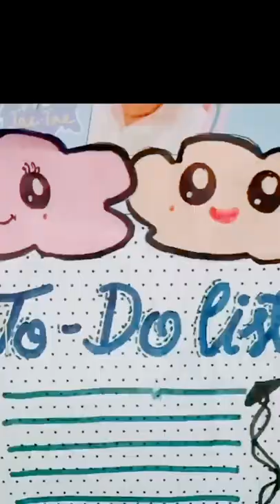/How to organize study desk/Study Table hacks tips/Aesthetic Stationary/Study desk decoration